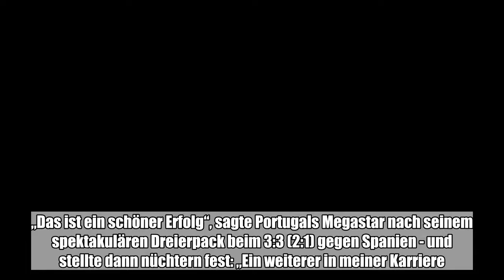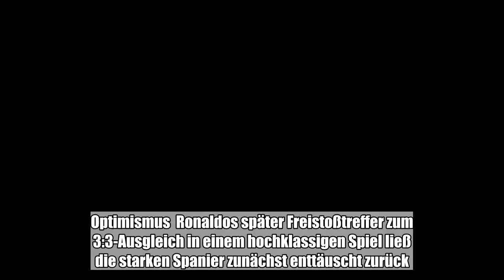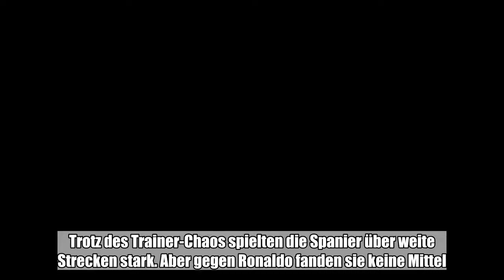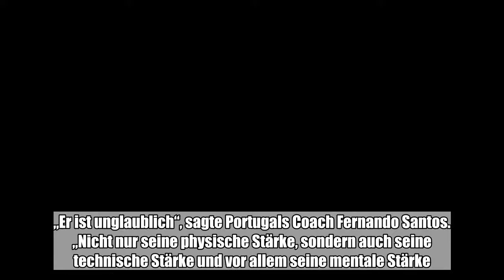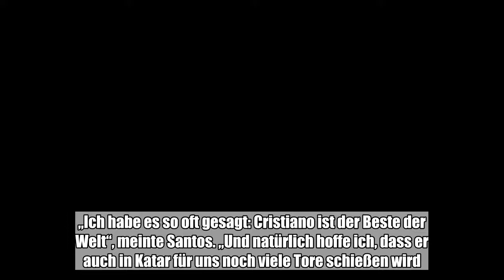Die nächste magische Nacht seiner glanzvollen Karriere machte Cristiano Ronaldo nicht einmal besonde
Die nächste magische Nacht seiner glanzvollen Karriere machte Cristiano Ronaldo nicht einmal besonders stolz. „Das ist ein schöner Erfolg“, sagte Portugals Megastar nach seinem spektakulären Dreierpack beim 3:3 (2:1) gegen Spanien - und stellte dann nüchtern fest: „Ein weiterer in meiner Karriere.“ Auch im Alter von nun 33 Jahren eilt der Champions-League-Sieger von Real Madrid von einem Superlativ zum nächsten. Die Leidtragenden sind diesmal die bei der WM in Russland hoch eingestuften Spanier, die damit innerhalb weniger Tage ihren nächsten Rückschlag hinnehmen ...:

  Die nächste magische Nacht seiner glanzvollen Karriere machte Cristiano Ronaldo nicht einmal besonders stolz. „Das ist ein schöner Erfolg“, sagte Portugals Megastar nach seinem spektakulären Dreierpack beim 3:3 (2:1) gegen Spanien - und stellte dann nüchtern fest: „Ein weiterer in meiner Karriere.“ Auch im Alter von nun 33 Jahren eilt der Champions-League-Sieger von Real Madrid von einem Superlativ zum nächsten. Die Leidtragenden sind diesmal die bei der WM in Russland hoch eingestuften Spanier, die damit innerhalb weniger Tage ihren nächsten Rückschlag hinnehmen mussten.Optimismus  Ronaldos später Freistoßtreffer zum 3:3-Ausgleich in einem hochklassigen Spiel ließ die starken Spanier zunächst enttäuscht zurück. Knapp eine Stunde nach dem Abpfiff aber überwog bei Interimscoach Fernando Hierro der Stolz. „Die Spieler haben eine fantastische Reaktion auf die Situation gezeigt und dafür bin ich sehr, sehr dankbar“, sagte der ehemalige Weltklasse-Verteidiger. Nur zwei Tage zuvor war sein Vorgänger Julen Lopetegui vom Verband freigestellt worden, weil er nach der WM Trainer von Real Madrid wird. Trotz des Trainer-Chaos spielten die Spanier über weite Strecken stark. Aber gegen Ronaldo fanden sie keine Mittel.Geteilter Rekord Der fünfmalige Weltfußballer ist durch seine Tore im Auftaktmatch nun der erst vierte Spieler, der bei vier WM-Turnieren jeweils getroffen hat. Bisher waren nur WM-Rekordtorschütze Miroslav Klose, HSV-Idol Uwe Seeler und Brasiliens Legende Pelé Tore bei vier verschiedenen WM-Endrunden gelungen, wie der Fußball-Weltverband FIFA mitteilte. „Er ist unglaublich“, sagte Portugals Coach Fernando Santos. „Nicht nur seine physische Stärke, sondern auch seine technische Stärke und vor allem seine mentale Stärke. Die ist beeindruckend.“Noch lange nicht genug? Sollte Ronaldo auch an der Weltmeisterschaft 2022 in Katar noch teilnehmen, wäre er 37 Jahre alt. Dass es tatsächlich so kommen könnte, wollte zumindest sein Trainer nach der erneuten Glanzleistung seines besten Spielers nicht ausschließen. „Ich habe es so oft gesagt: Cristiano ist der Beste der Welt“, meinte Santos. „Und natürlich hoffe ich, dass er auch in Katar für uns noch viele Tore schießen wird.“ (dpa)